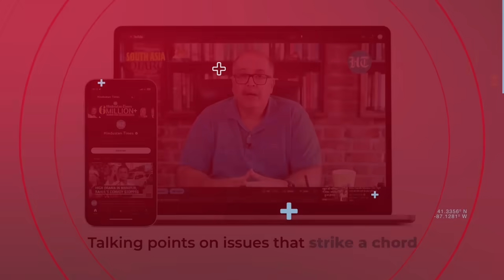Moment Houthi Ballistic Missile Struck Israel-bound Ship In Red Sea Caught On Cam | Watch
A purported CCTV footage of the Houthis' January 16 attack on an Israel-bound Zografia ship has emerged. The unverified footage shows moments when Houthis' anti-ship ballistic missile hit the front deck of the ship, causing smoke. The ship's crew can be seen running for cover after the missile attack in the video. Watch this video to know more.